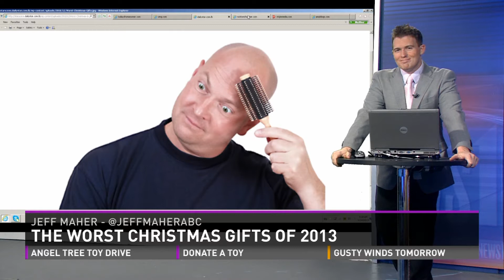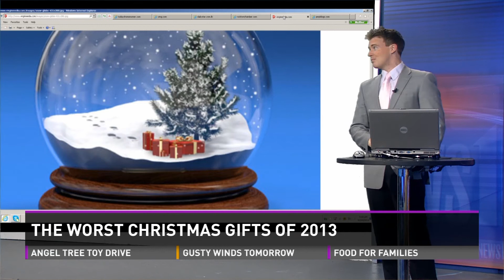The worst Christmas gifts of 2013